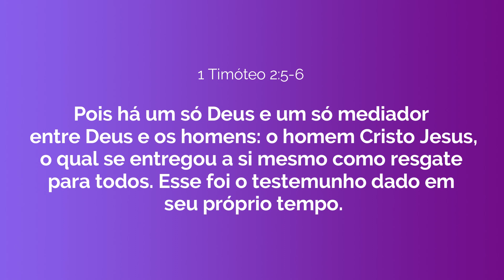Nasceu Porque? - Felíz Natal